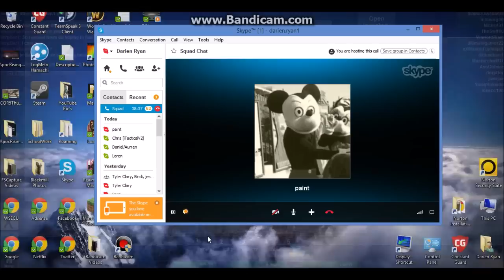|Roblox| Apocalypse Rising Ep. 200 Pt4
Hey guys, Here's the last part of 200!
Hey you! go check out a few of my Youtube Friends, they're playing games like me!
One last thing, check out TGN Gaming Network! They're a great community and post great videos!